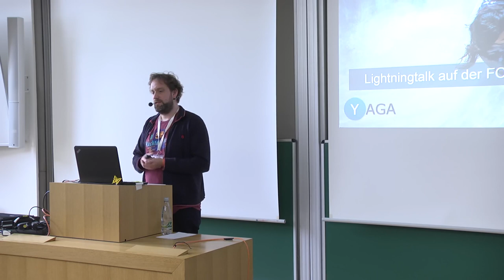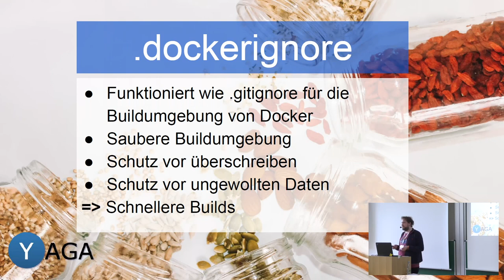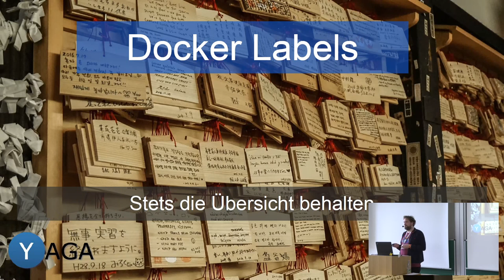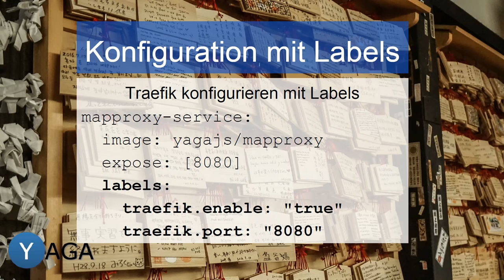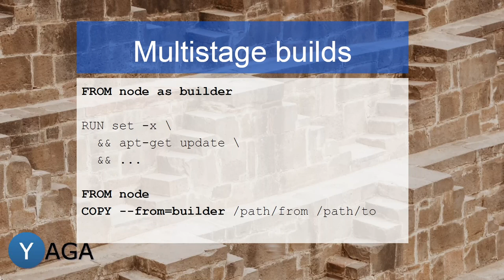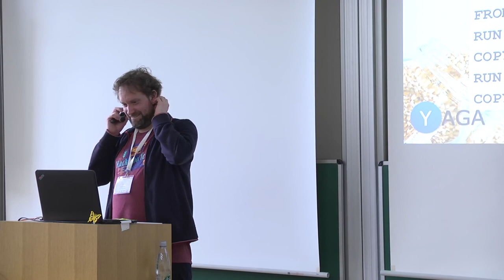2019 - Geschichten aus der Docker-Trickkiste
In der Zeit des Lighning Talks sollen so viele [Docker] wie möglich
vorgestellt werden, die das Arbeiten mit Docker erleichtern.

Arne Schubert